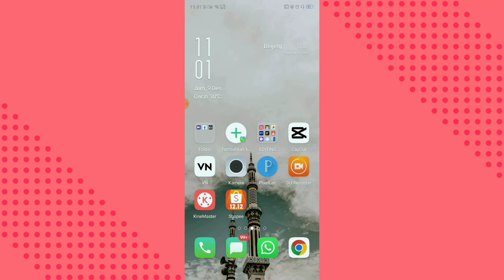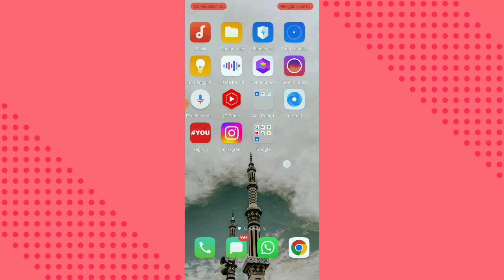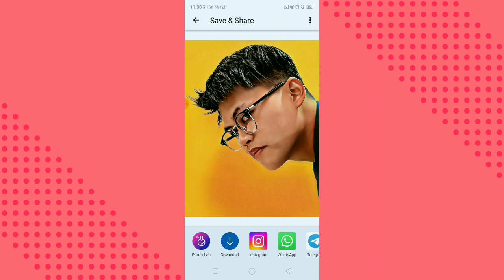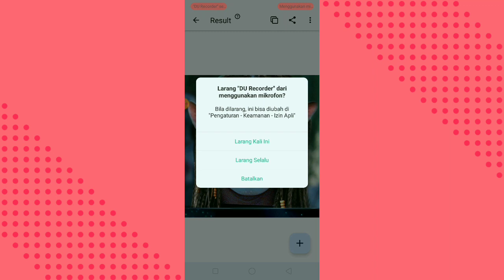Cara Edit Foto Efek Magic Avatar Yang Lagi Viral Di Instagram !!!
Hy Guys Jadi Di Video Kali Ini Aku Bagikan Tutorial Cara Edit Foto PP Magic Avatar Yang Lagi Viral Di Instagram Nih Gaes... !!! Wah Gimana Tuh ??? Yok Simak Videonya Yaaa.